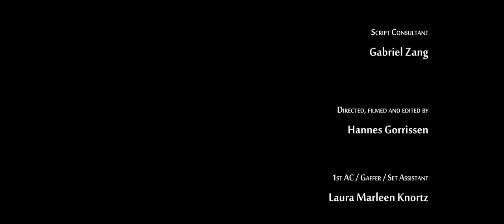Kruglov's Report (S.T.A.L.K.E.R. Cosplay Fan Film)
A stalker is tasked to retrive a PDA from an undisclosed location, while something is hunting him. But not everything is as it seems...

All rights to the "S.T.A.L.K.E.R." series belong to GSC Gameworld.

This fan film was made as a teaser for future project. Four people were involed in the production and i am more than thankful for their contribution. It's insane how much time goes into five minutes of footage. But i hope to be able to creater larger scale projects in the future!